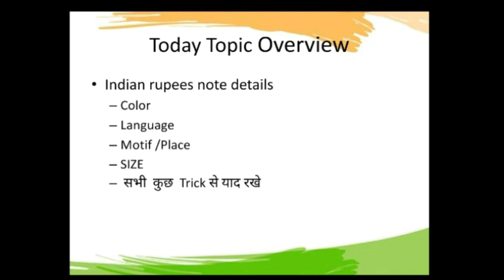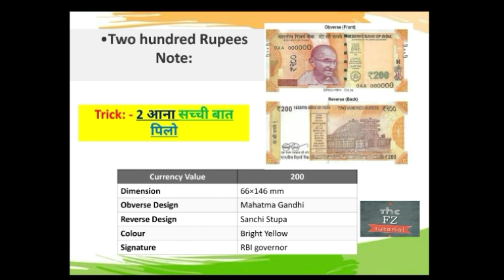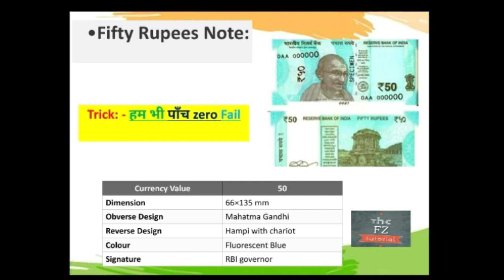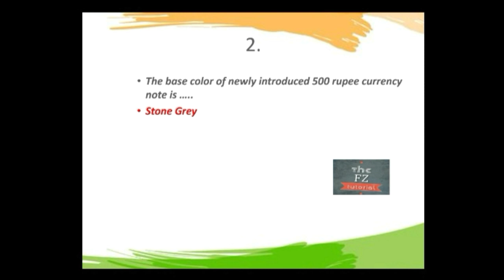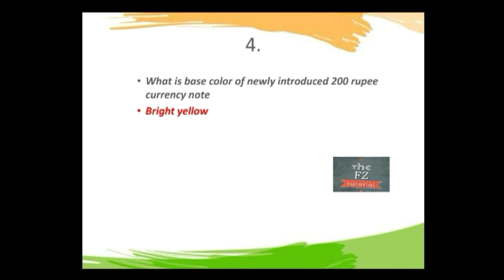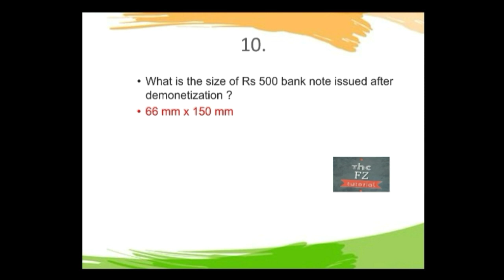Indian rupees trick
100% trick ke sath
All details of new indian rupees
And also discuss previous latest exam questions